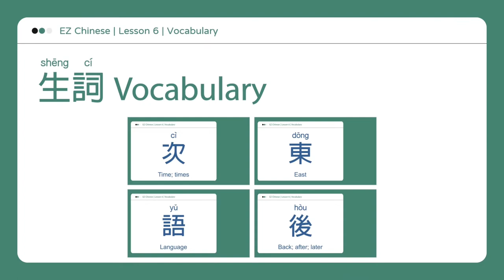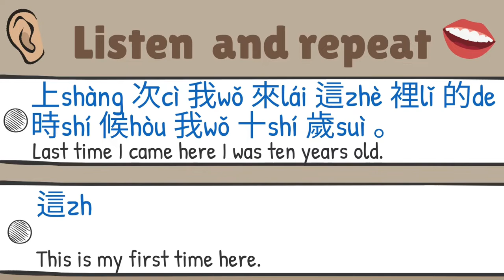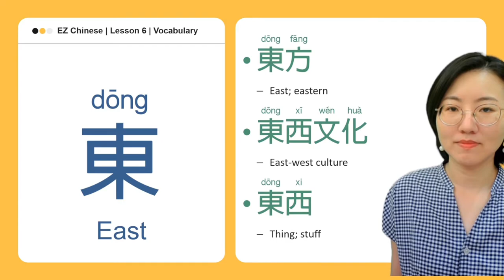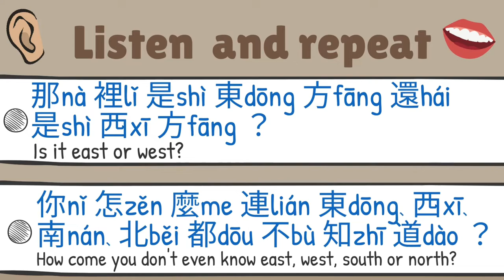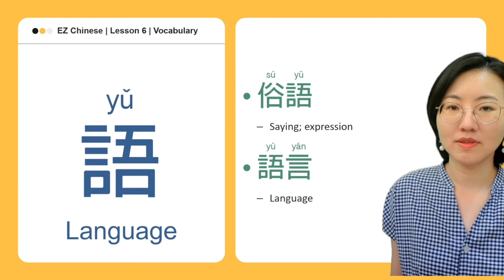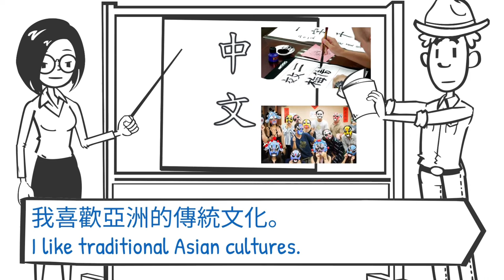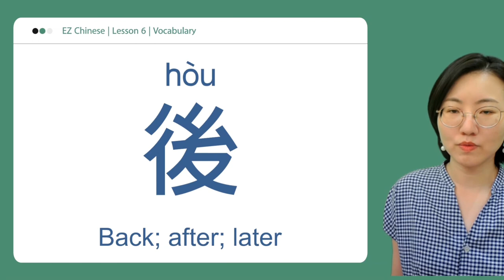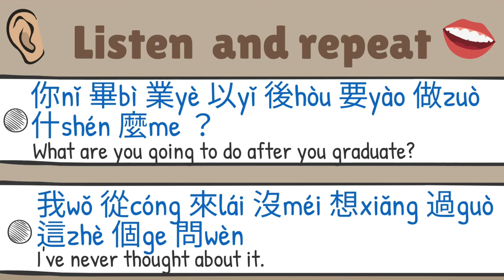《EZ Chinese - i 中文》第六課 | 生詞教學 | Lesson 6 | Vocabulary